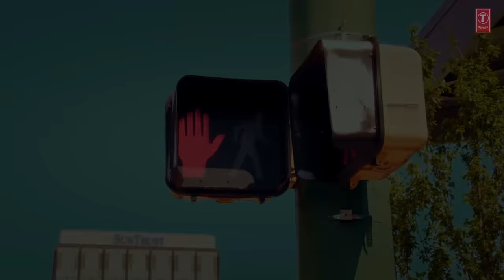Tainu Sunda Ni (Full Song) Kadir Thind | Ravi Raj | Gaurav Dev | Kartik Dev | Latest Punjabi Song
Presenting latest punjabi song Tainu Sunda Ni sung by Kadir Thind while lyrics are penned by Ravi Raj. The music of new punjabi song is given by Gaurav Dev & Kartik Dev.

Song: Tainu Sunda Ni
Singer: Kadir Thind
Lyrics: Ravi Raj
Editing: Gaurav K Mehra
Mastering: 13DB
Directed by: Jot Harjot
Line Producer: Vikrant Kaushik /Aron Paharia
Production: Kreative Productions
Special Thanks: Zoe nails
Music Label: T-Series
Connect with T-SERIES APNAPUNJAB
Set "Tainu Sunda Ni" song as your caller tune sms TSNDN1 To 54646
Set "Tainu Sunda Ni - Tenu Haske Takda" song as your caller tune sms TSNDN2 To 54646
Operator Codes:
1. Tainu Sunda Ni

2. Tainu Sunda Ni - Tenu Haske Takda